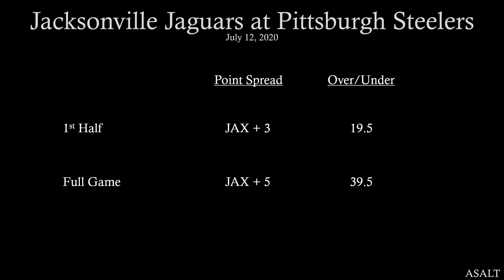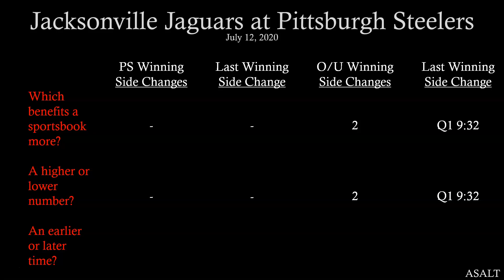PrimeTimeAction Betting Analysis | Jacksonville Jaguars at Pittsburgh Steelers | July 12, 2020